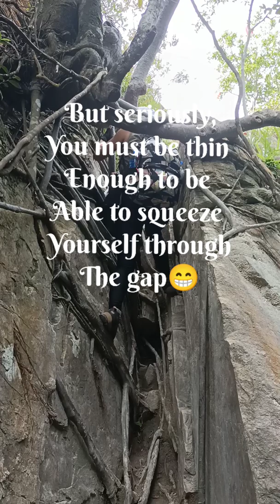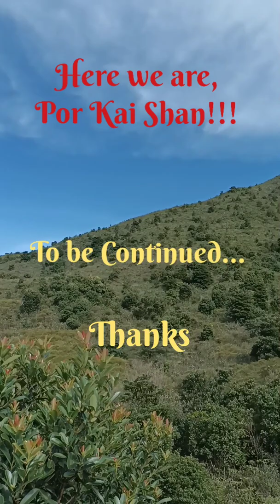NORTH DRAGON HeavenlyBook PorKaiShan.